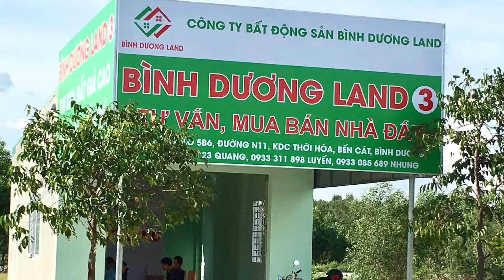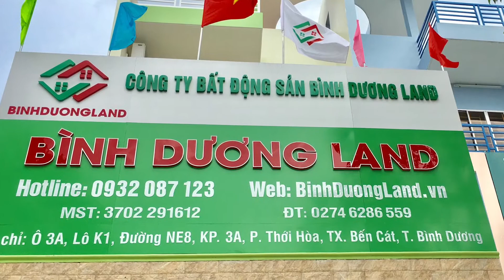Đã hết - Cho thuê kiot Mỹ Phước 3 Bình Dương lô góc 2 mặt tiền đường - BinhDuongLand.vn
Cho thuê kiot Mỹ Phước 3 Bình Dương lô góc 2 mặt tiền đường, gần chợ tự phát Mỹ Phước 3, Thới Hoà, Bến Cát, Bình Dương. Vị trí kiot góc rất hiếm, nhanh tay thì còn kịp.
Nhà cho thuê, mặt bằng mặt tiền nhà cho thuê Mỹ Phước 3, cho thuê mặt bằng tiện kinh doanh buôn bán ở tại Mỹ Phước, Thới Hoà, Bến Cát, Bình Dương.